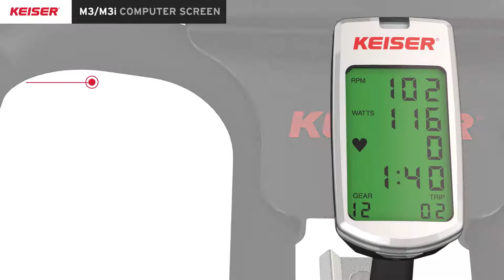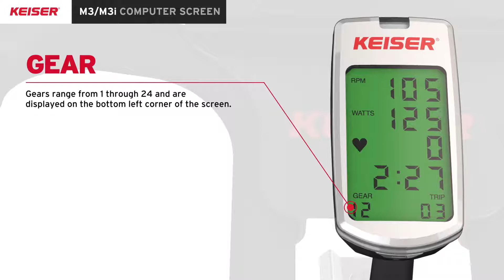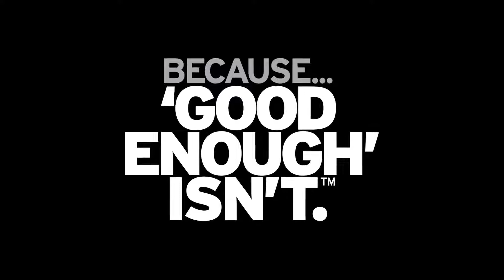Keiser M3 M3i Indoor Bike Computer Screen | Fitness Direct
We designed the M3/M3i Indoor Stationary Bike computer to be simple, with everything a rider needs to know on a single screen. This includes RPM (Revolutions Per Minute), Power and Energy (Watts and Kilcalories), Heart Rate, Elapsed Time, Gear and Trip Distance. Additionally, the back-lit display turns on when the room light drops below a set level and – unlike other indoor bikes – remains on.